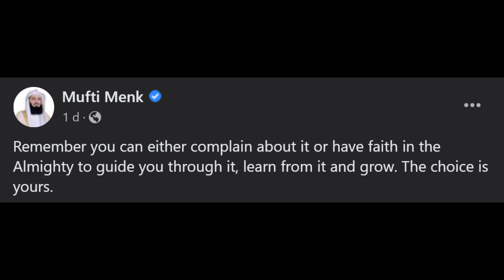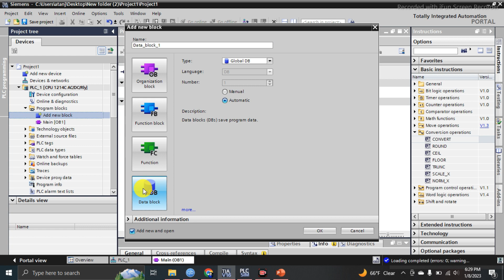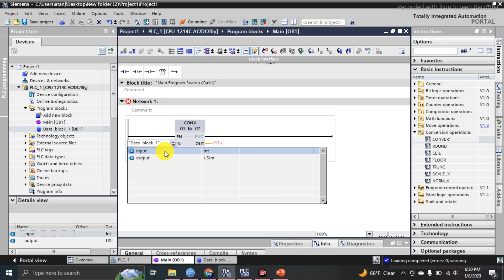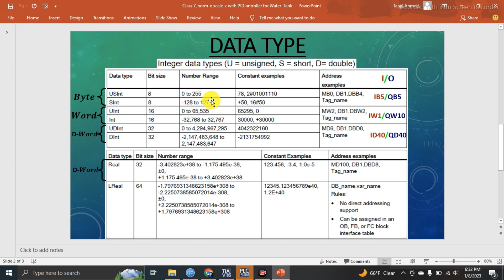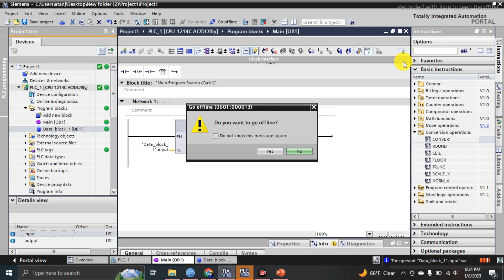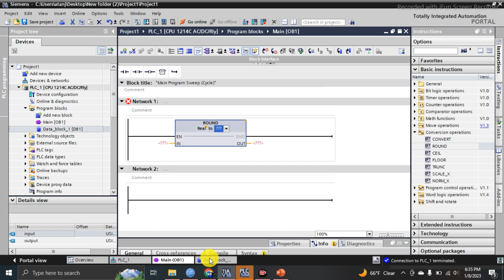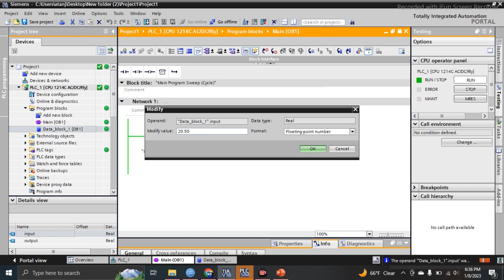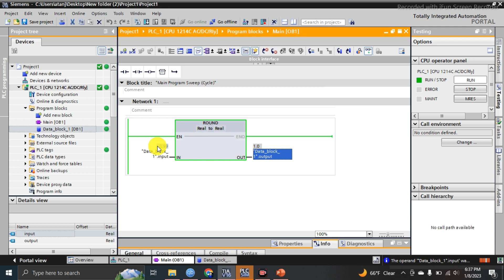Lec-26 | Conversion Operations of SIEMENS TIA PORTAL | CONVERT | ROUND | (Bangla Tutorial)